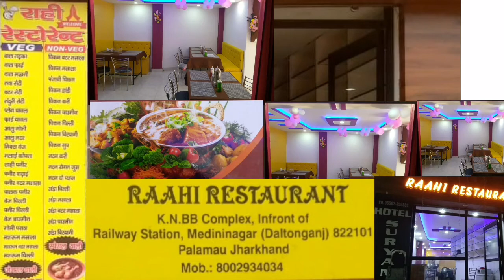मेदनीनगर मैं जहरीले पानी की कि जा रही है आपूर्ति नगर निगम और पीएचडी है मौन